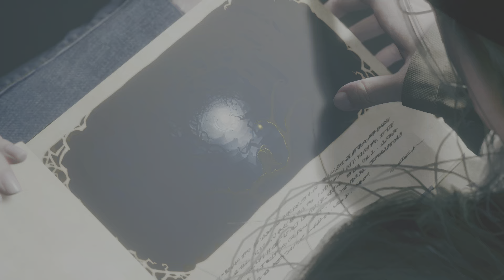Resident Evil 8 Village : Casual - Rosemary Winters Epilogue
Rosemary Winters, now sixteen years old has been separated from Mia while under the protection of Chris Redfield. It becomes clear that Rosemary has inherited special properties and powers from Eveline, the bioweapon villain of Resident Evil 7. Both of Rose's parents, Mia and Ethan, had significant exposure to Eveline and the mold. This is especially true for Ethan, as it's revealed he's a Molded and actually died at the beginning of Resident Evil 7. Rose is basically a bioweapon herself and these powers are still at play as she seems to be working with the BSAA to combat bioterrorism threats.